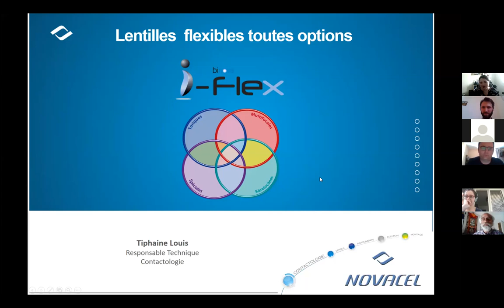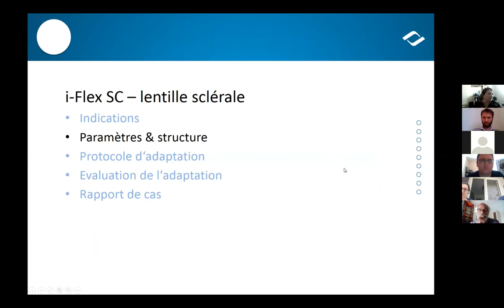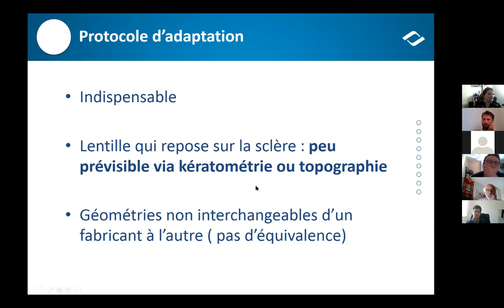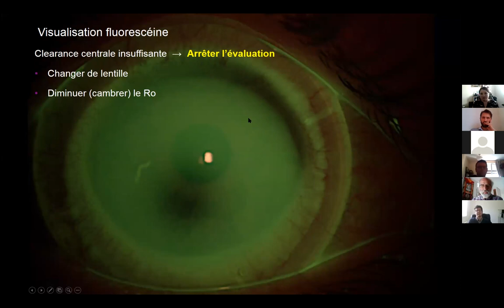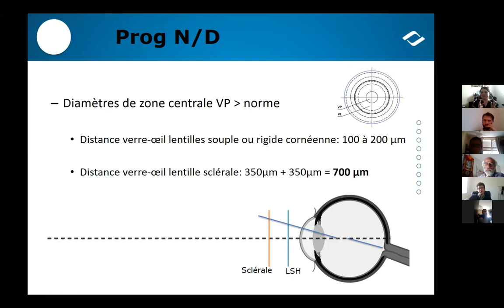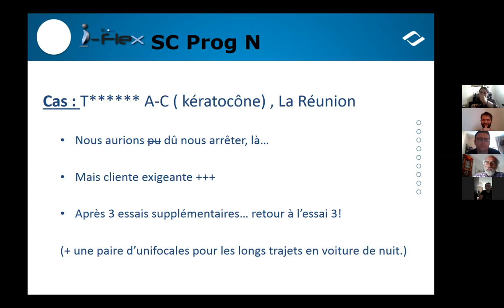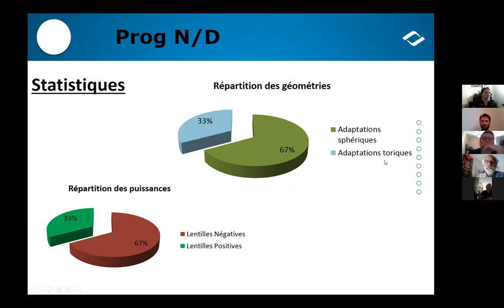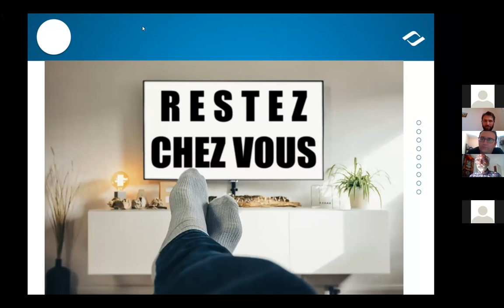i-Flex progressive : adaptation et spécificités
Web conférence sur la lentille sclérale I-Flex.
Présentée par Tiphaine Louis (Novacel).